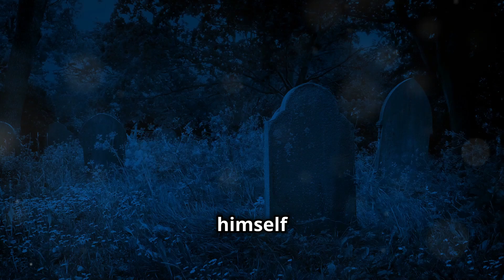The Bell Witch A Real Story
In the early 19th century, the Bell family of Adams, Tennessee, faced relentless torment from a malevolent spirit known as the Bell Witch. The haunting began with strange noises and escalated to violent physical attacks. The witch claimed to be the spirit of Kate Batts, cursing John Bell and his family. The haunting culminated in the mysterious death of John Bell, with the witch taking credit. This eerie legend has left a lasting mark on American folklore, continuing to terrify those who delve into its dark history.